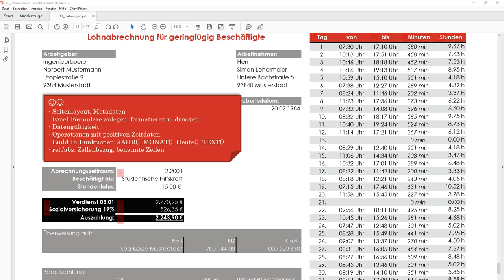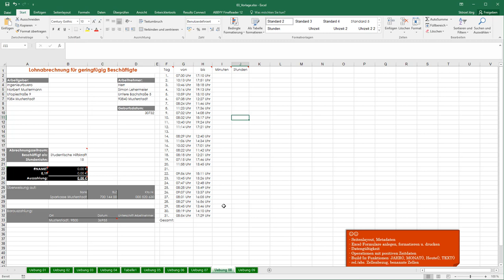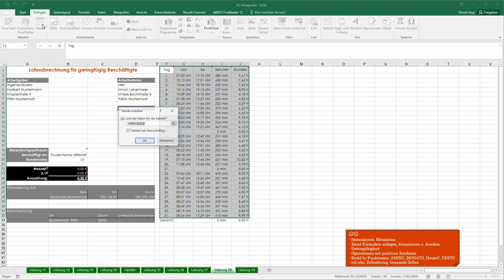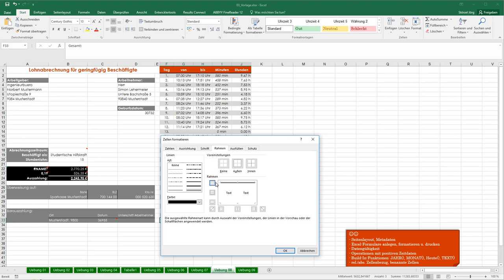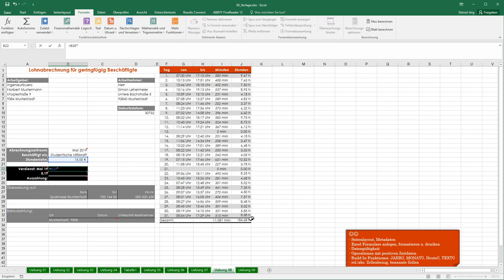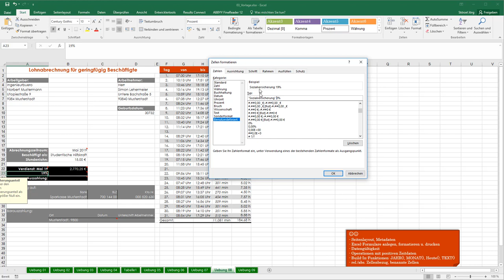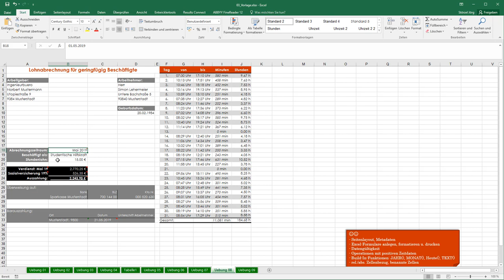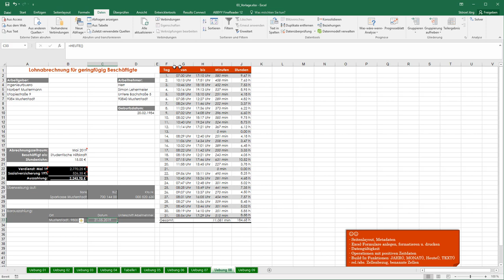Excel Zeitdaten: 3. Erstellen eines Stundenzettels (L3Ü8)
In diesem Video wird erläutert, wie man in Excel primär mit Uhrzeiten und sekundär mit Datumswerten arbeiten kann, um z.B. ein Formular zur Arbeitszeiterfassung und anschließender Verrechnung mit einem Stundenlohn zu erstellen (Stundenzettel).